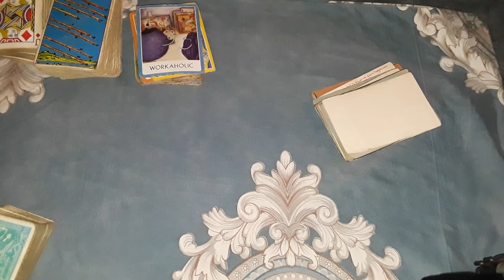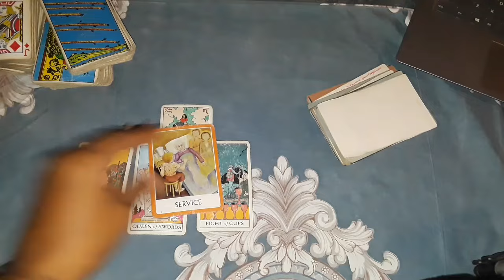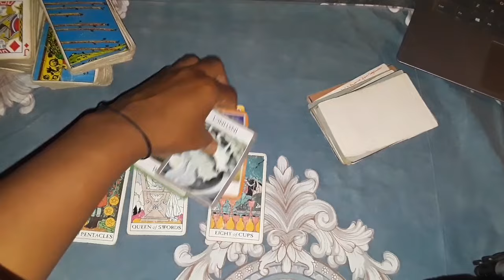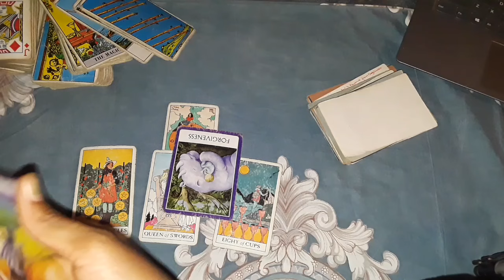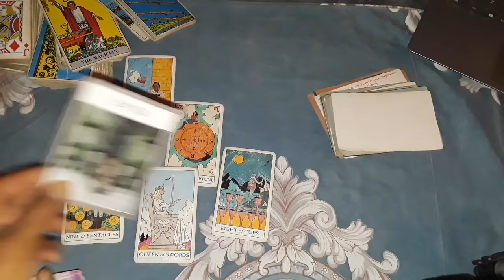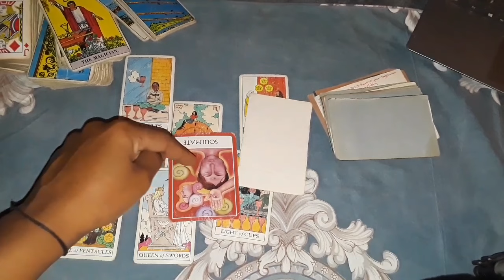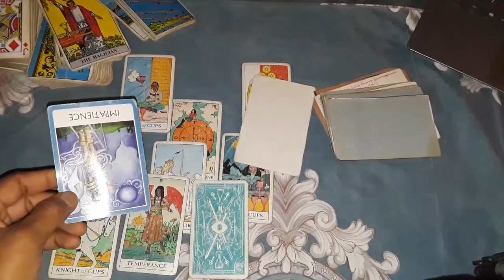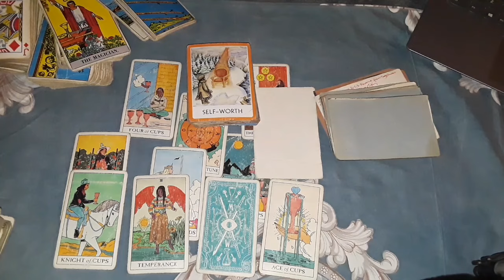Cancer you are their blessing feeling fortunate you are in their dreams always & thinking of family